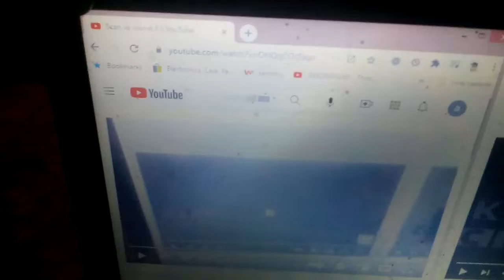Scan vs round 2